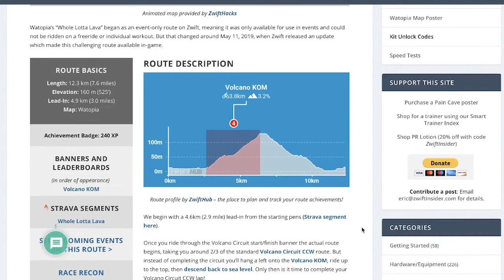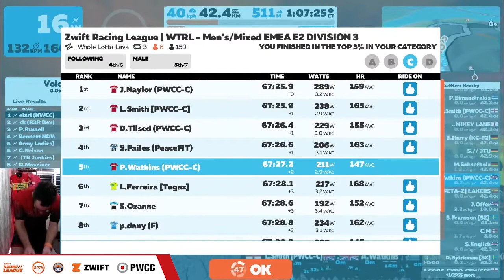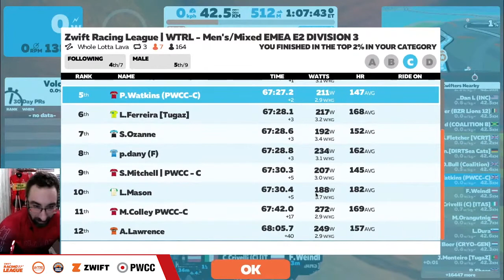Zwift Racing League | WTRL - EMEA E2 DIVISION 3 (CAT-C) - Race 6, Whole Lotta Lava HIGHLIGHTS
Welcome to the highlights of the Zwift Racing League, WTRL EMEA E2 DIVISION 3 CAT-C – for this week’s Race 6, Whole Lotta Lava

It seemed that when WTRL were planning out season 2 of the Zwift Racing League, as well as promoting a team ethos throughout the ZRL, they really wanted to put some difficult routes together that challenged riders in a variety of ways and each category. And no race it seemed was feared as much as this weeks 3 laps of the Whole Lotta Lava course, with 3 climbs up the volcano KOM!

With so much talk on social media about the unnecessary toughness of the race, there was no doubt 60 nervous riders sat in the pen waiting for an hour or so in the pain cave, with some 25 minutes of that climbing the volcano. But for those of you who read the weekly write ups will know, the PWCC-C team has gone from strength to strength over the past 6 weeks and teamwork is definitely a part of what has put the team at the top of their respected WTRL league. Week 6 was slightly different though, never have we seen a race dominated like this by one team!!

Our team, racing in the red Bike and beer kit for tonight are Captain Matt Colley, Leighton Smith, Sadie Mitchell, David Tilsed, Josh Naylor and Pete Watkins

The pro races had demonstrated that it was critical being at the front of the race heading from downtown Watopia up to the volcano and all 6 team members had made the cut – the first split in the group came at around the 1.5km mark with a large group of around 27 riders pushing the pace up at the front.

The team avoided the early gaps and staying sheltered for the first 7.6km before the first ascent came. The volcano KOM, at an average of 3.2% over 3.8km isn’t the biggest of the climbs on Zwift, but as a draft-able climb, it’s definitely one to stay alert for, especially as the only bonus points come with first across line (FAL) and fastest through segment (FTS) at the KOM banner.

Nick Robinson of Peace Fit used a crafty ghost powerup for an early sprint off the front without anyone noticing, but it would prove to be a tough ask going solo and was pulled back by the peloton

The fireworks really came when Ozanne for Kendal CC Racing went for the first set of points at the KOM banner, but Leighton Smith was never gonna let that happen and chased the Kendal rider down. With a well timed feather power up at the 11% kicker at the crown of the hill he took the FAL points and ultimately the FTS points as well.

Around 2 dozen riders survived the in the front group as they took the first descent, but impressively this included all 6 PWCC-C riders. Whilst the pace slowed at the base of the volcano, it was soon realised that Foudre only had 3 riders in the front group and East Essex only had the 1 rider there (these are the closest teams to PWCC-C in the league), it was clear that PWCC-C had already won the team result for the day and now it was down to racing smart and not letting the stage win get away!

As the riders approached the 2nd lap climb, the gap to the 2nd group had stretched to 1 minute 10 seconds – a quick look back and saw Sadie dropping off the back slightly, but there was no issue, Sadie just forgot to spin her legs whilst looking at the companion app – she quickly sprinted back on and re-joined the group.

Lap 2 was therefore a sedate affair, no real kicks up the climb until Ozanne and Merritt (Foudre) went for the FAL points but coming back to the group for the fast downhill.

Lap 3, now with only 11 riders in the group, more than half of them from the dominant Poole Wheelers, it was time for the games to start, at least the riders thought! But with PWCC-C not needing to push the pace, no one was really wanting to be the pace setter instead happy to save the powder for a sprint finish.

That was until Matt Colley lit the flash paper and disappeared up the road! 10 seconds ahead of the group at the summit was going to be a tough ask to hold on to with the closing group drafting down the descent, but with 5 other Poole Wheelers disrupting any chase from the other 5 riders left in the front group, there was still a chance! And what a hero’s effort it was, only being swallowed up by the fast moving group with about a km to go.

Allowing Matt disappear up the road and making others chase meant that there were 5 sets of good legs left in the bunch and when it kicked in the last 600m, it was the red of PWCC-C that took charge! Pete Watkins was the first to strike out, followed by Foiles (PaceFit) who had saved an aero power up for the last 200m.

It was ultimate watts that won the day, with Josh Naylor having more than anyone else, leading the PWCC-C clean sweep of the podium with Leighton Smith and Dave Tilsed coming home 2nd and 3rd respectively. The team win was confirmed with Pete Watkins crossing the line in 5th, Sadie Mitchell with her best ZRL points race finish in 9th and Matt Colley holding on for 11th!